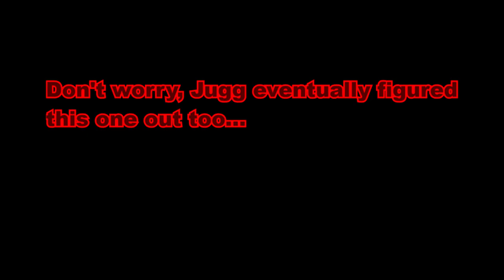The Juggernaut Becomes a Ghost?! (Murder House - Episode 2)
It may have only been the night before Thanksgiving 2020, but Juggernaut spent it being chased by a psychopath in an Easter Bunny outfit! Puppet Combo's instant classic, Murder House, follows a news crew as they record a vignette at the home of a serial killer previously put to death. However, when you arrive, the realtor who was unlocking the house for you is nowhere to be found...